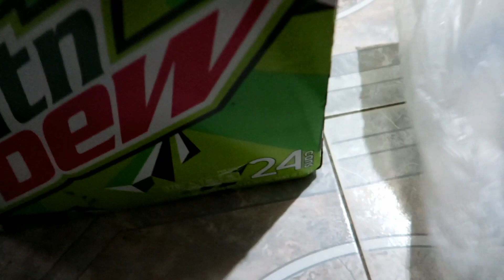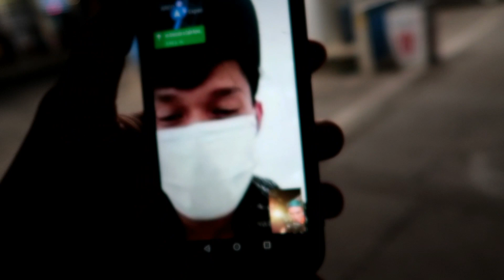VIAJÉ TODO ESTO PARA EL CUMPLEAÑOS DE MI AMIGO!! *no sé lo creía* | Soy Kevin Toyi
👇Si el video te gustó porfavor apoyame👇

°Dando Like A Este Video
°Activar La Campanita Pará Que Así YouTube
 Te Avise Cuando Suba Nuevo Video!